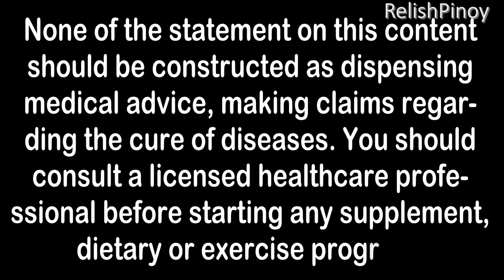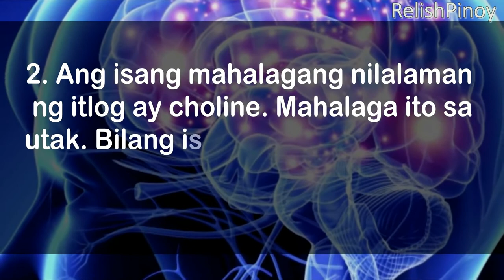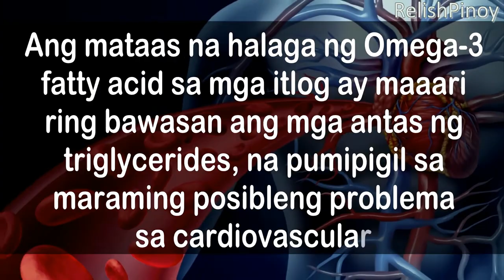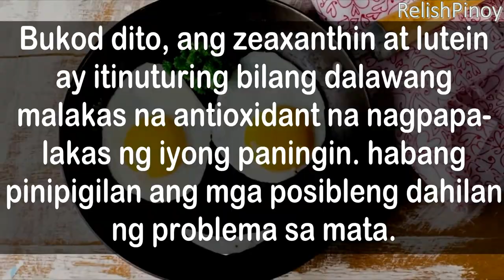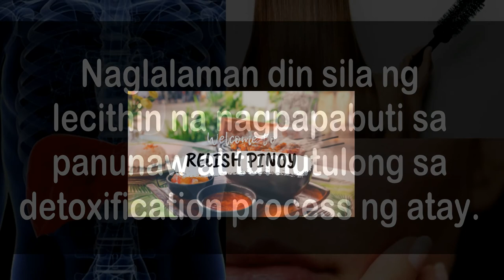BENEFITS OF EATING 2 EGGS DAILY | BAKA DI MO ALAM | Relish Pinoy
Benefits of eating 2 eggs daily.
By Dr. Farrah Natural Medicine Quick Tips

After many years of criticism and bad publicity, eggs are again accepted in nutritional circles, and it is generally agreed that up to 3 whole eggs can be safely eaten each day, and 2 to 6 of the cholesterol-rich yolks a week.